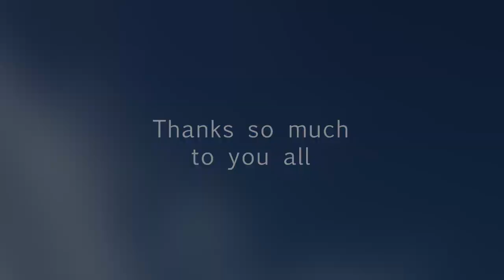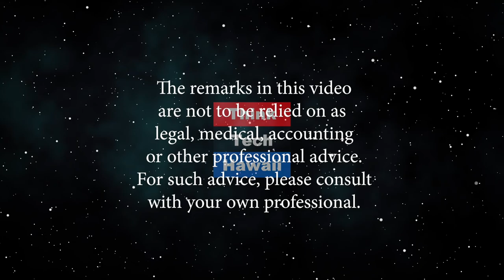Child Exploitation on the Internet (Security Matters: Hawaii)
Because Security Matters.  The Internet is dangerous for adults and businesses, but it may be even worse for children exposed to bullying, predation, and sexual exploitation.The host for this episode is Andrew Lanning.  The guest for this episode is Parry Aftab.